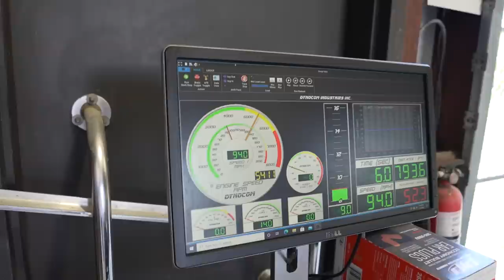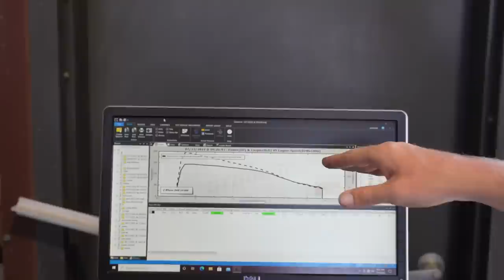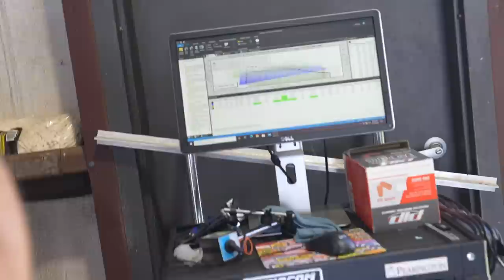I Bought The Greatest Burnout Car Ever! Meet the Corn Cobb!!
Cleetus McFarland Had us out to his Freedom Factory to start Building My New 1971 Duster. Soon to have 600-800HP! This thing is going to rip.